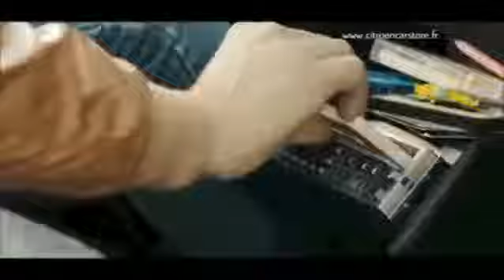CITROËN Pub TV - Années 80 DADADA